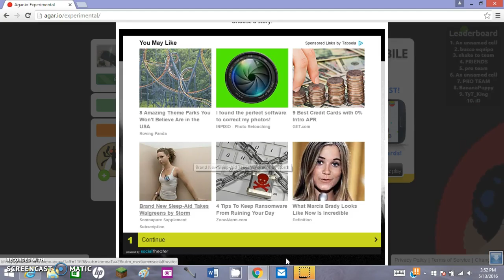Agar.io #3 | THE PINK PUKER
BEHEHHEHEHEHHE